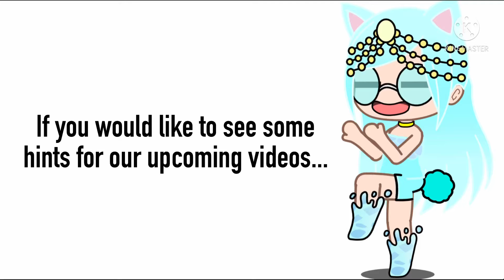Join our discord group :)